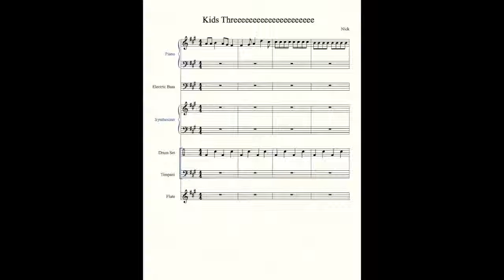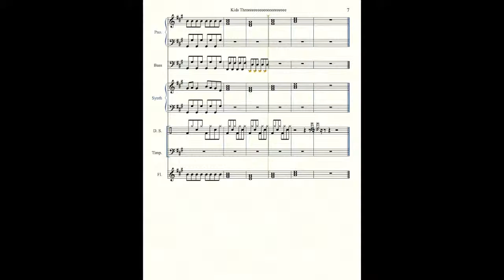Kids3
Nick Mezacapa (Music Theory 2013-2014)
Based off the song Kids by MGMT